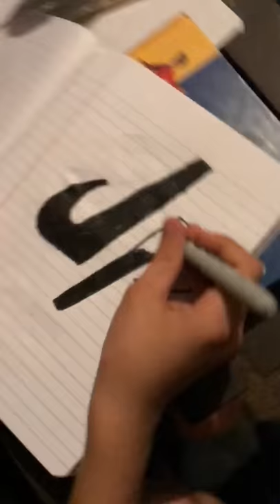How to draw dude perfect logo time lapse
Drawing dude perfect sign